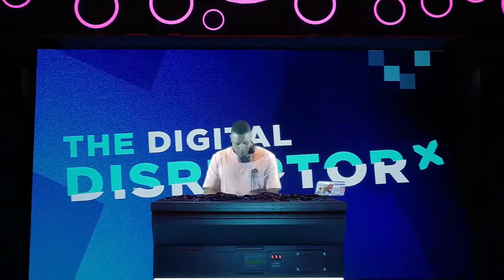DJ Taste-it recap The Digital Disruptor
Get your avatars on the dance floor!

It's Friday and that means we need to add a touch of Fun!

Just like at any corporate event, memories are created   and business is born out of good vibes.
Enjoying a good time together is absolutely key, even more so digitally!

We've seen a whole lot of unengaging events lately and plenty of "playlist-DJs" in home settings.
Every detail will make or break your event.

Pick a DJ who is talented and puts in the work to create a set that is tailored to your audience, shows up with the skills, the intention to make you look good and has your most introverted attendees, co-workers and CEOs let loose on the dance floor, because the vibes are simply that good!
This is what inspires, refreshes the senses and creates talking points.

At 'The digital disruptor' hybrid event, we showcased DJ Taste-it aka Sergio Do Carmo in an augmented club setting for the virtual audience and had some of our live audience members wear haptic vests for augmented feels, whilst projecting back the AR set into our venue 'FOMO'
With this we hinted at the metaverse and what it can mean for day-to-day business and corporate events.

Innovation and experimentation are the corner stones of today's growth strategies.

Embrace technology and get creative!
Work with the right people and give every element of your design and production the care and attention you want your brand to be known for.

With this mindset, working hard becomes really fun and the results will elevate your corporate value!

Now, let's dance!